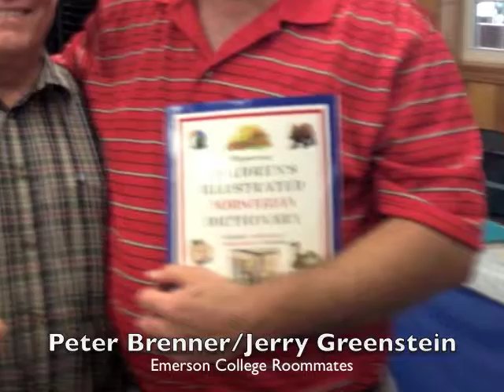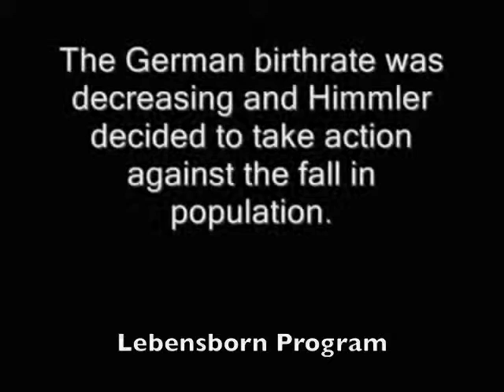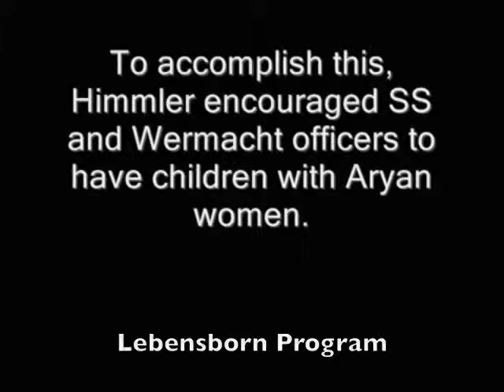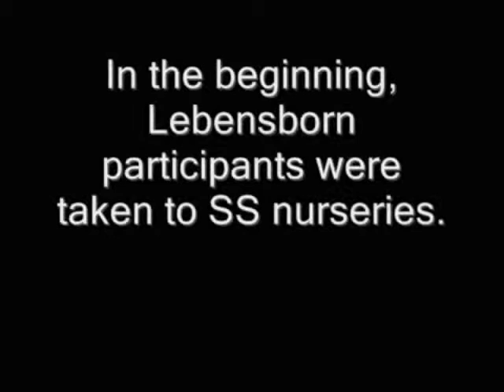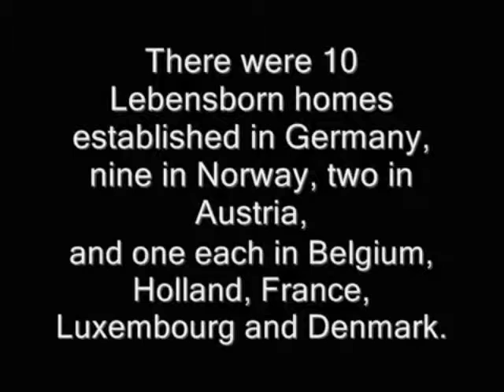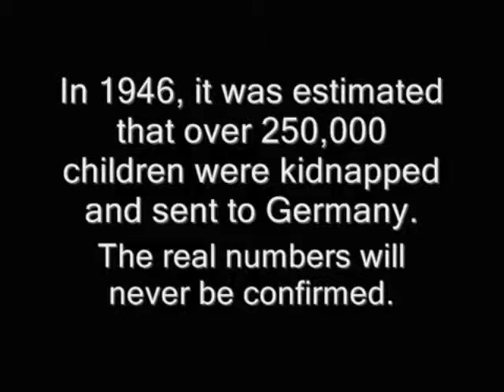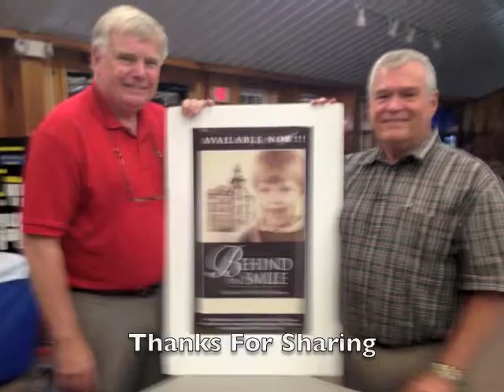Peter Brenner (2013) on His Life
Author  Peter Brenner discusses his life and autobiographical book entitled "Behind The Smile: Orphaned by Hitler's Madness". The event was held July 20, 2013 at the Annual Scandinavian Heritage Festival.